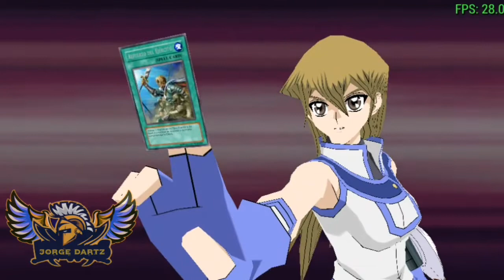Tutorial Como Utilizar Al Dragon Alado De Ra De Forma Correcta 2022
Ey que tal amigos 😎 aquí les traigo un nuevo video con el dragon alado de Ra

Regalenme Un Buen Like 👍
Y Activen La Campanita 🔔 de Notificaciones

¡Ayúdame A Llegar A Los 10 000 Suscriptores 😃!